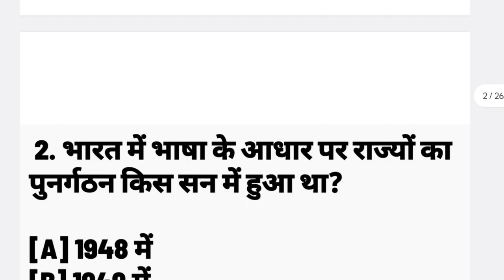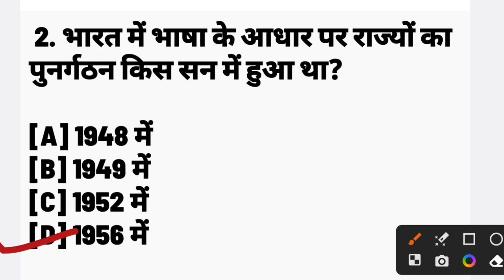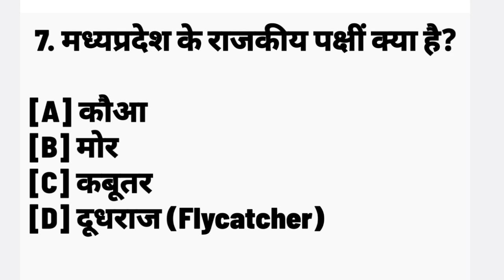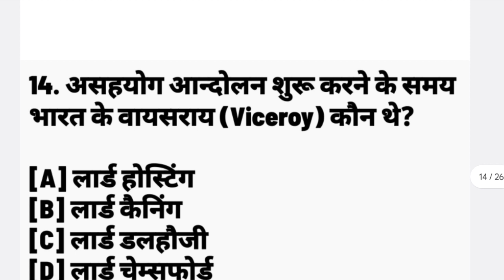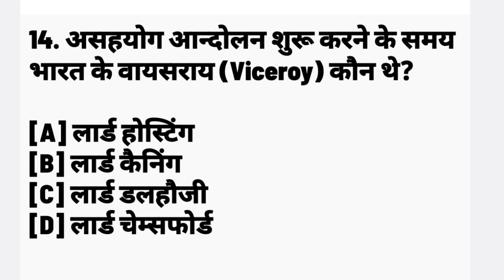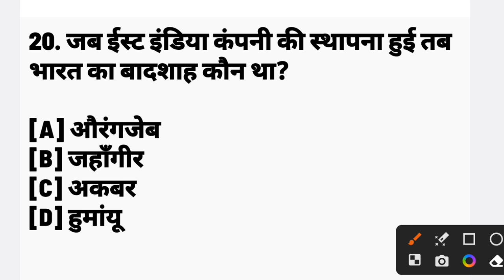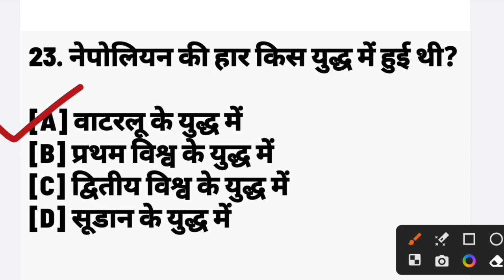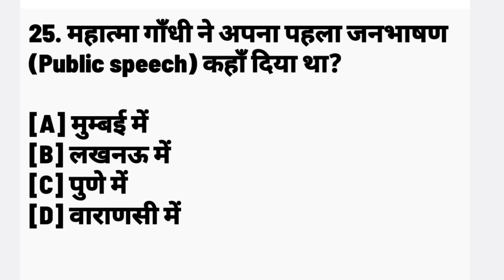GK MOST IMPORTANT 25 MCQ QUESTION सामान्य ज्ञान के 25 most common previous year questions.अभी देखें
PREPARE FROM BASICS TEACHER PAPPU SIR,

MUNGER BIHAR

CLASSES AT REASONABLE PRICE.